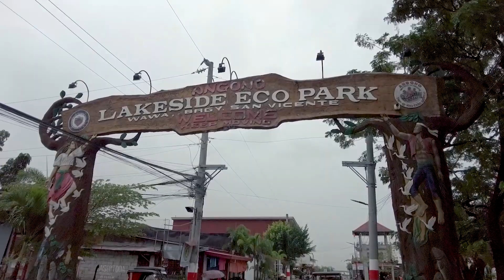BIRDS OF ANGONO LAKESIDE ECO-PARK | Celine and Dennis Murillo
After almost a year away from our hometown, Angono. We decided to document the wildlife of the lakeside while enjoying the holiday vacation.